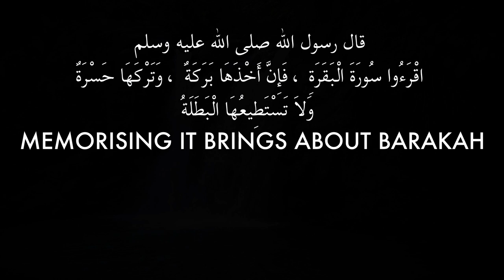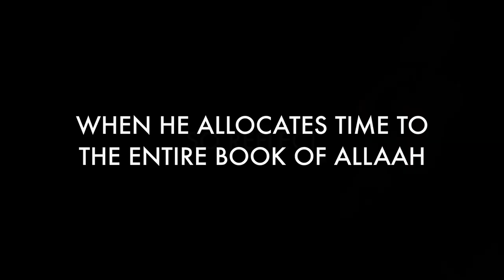Barakah from the Quran HD | Sheikh Hazem Rajab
Blessings, virtues, and bounties can all be found not only in your time, but in the rest of your life too; to discover how, watch this short clip.